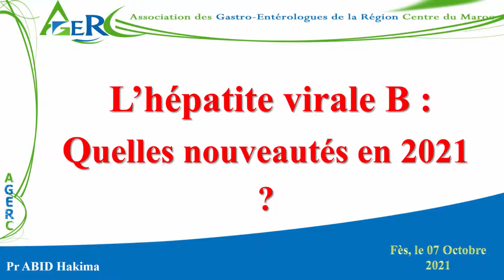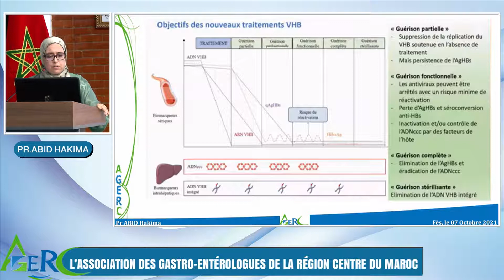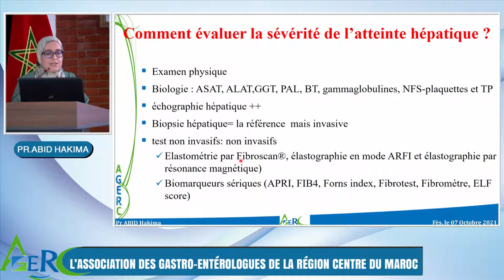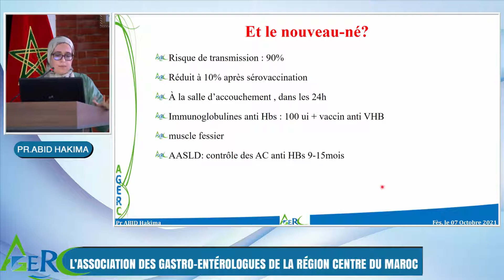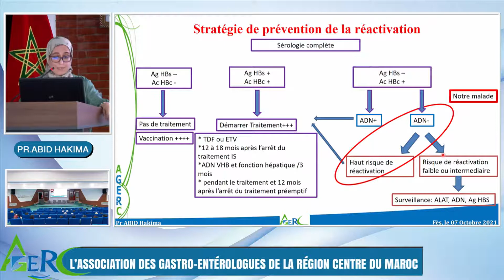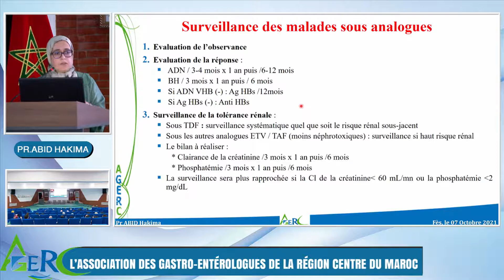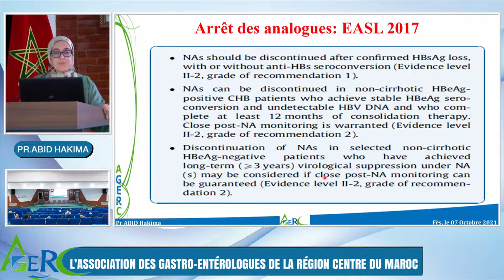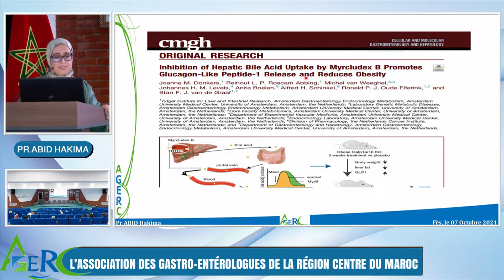07 10 2021 1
L'hépatite virale B: